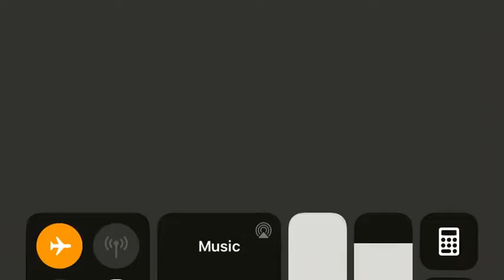Clubstep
2nd hardest demon